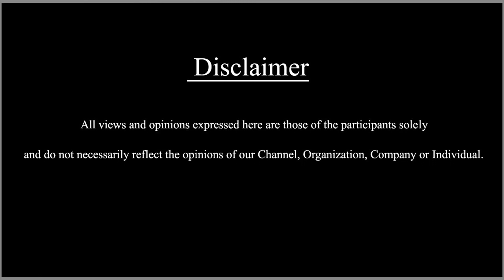ಏನೋ ನಡೀತಿದೆ ಅಂತ ಗೊತ್ತು ಆದ್ರೆ ಇಲ್ಲಿ ತನಕ ಇದನ ನನ್ ನೋಡಿಲ್ಲ| YADBHAVAM THADBHAVATHI 03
| SDC WORLD KANNADA